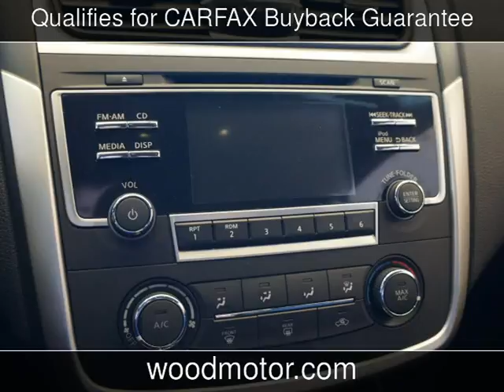2017 Nissan Altima 2.5 SR New Cars - Harrison,Arkansas - 2017-02-17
See more details about this new car This 2017 Nissan Altima 2.5 SR with 6 miles is for sale at Wood Motor Company.